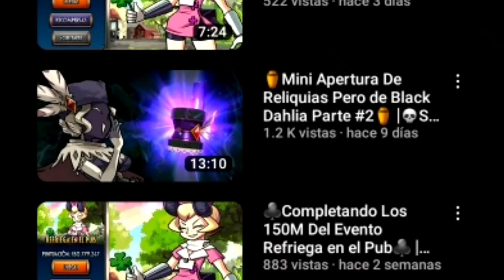⚱Mini Apertura De Reliquias #9 Pero Del Evento De San Valentin💘|💀Skullgirls Mobile #111💀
que felicidad la verdad no pense que al fin me saliera este beowulf la verdad me hacia mucha falta tenerlo y mas que es muy usado debido a su habilidad

espero que para la siguiente mega apertura salga algo igual pero bueno esperemos que pasen esos 3 dias restantes para averiguarlo 😎👉

💀Redes💀

No Olvides Checar Mis Listas De Reproducciones , Puede Que Te Interese Algo :3